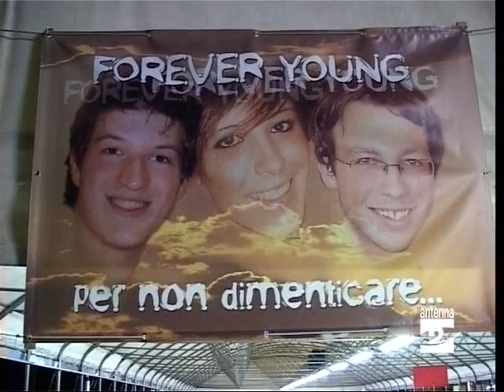Premolo concerto "forever young" Antenna 2 TV 280709